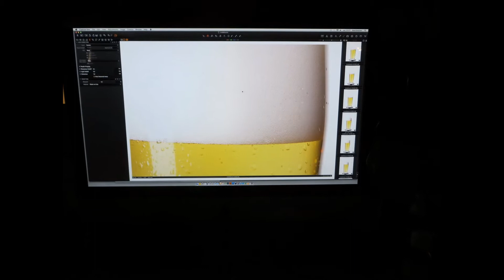CULI EYE Beer styling in Beer-Photography Brand Lindeboom by bierstylist Cees Visser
In opdracht van Lindeboom Bierbrouwerij werkte bier stylist Cees Visser samen met Workhouse aan het optimaal visualiseren van hun Biermerk. Food & Drink Communications.